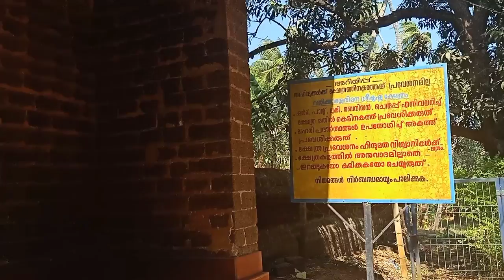Varikkassery Mana മലയാള സിനിമയുടെ തറവാട് // വരിക്കാശ്ശേരി മന ഒറ്റപ്പാലം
മലയാള സിനിമയുടെ തറവാട് എന്നാണ് പാലക്കാട് ജില്ലയിൽ ഒറ്റപ്പാലത്തിനു സമീപം മനിശ്ശേരിയിൽ സ്ഥിതിചെയ്യുന്ന വരിക്കാശ്ശേരി മന അറിയപ്പെടുന്നത്. ഏകദേശം എൺപതോളം മലയാള സിനിമകളും കൂടാതെ നിരവധി അന്യഭാഷാ ചിത്രങ്ങളും ഇവിടെ ചിത്രീകരിച്ചിട്ടുണ്ട്.

നൂറ്റാണ്ടുകൾക്കു മുൻപ് കലക്കകണ്ടത്തൂർ കുടുംബത്തിന് സാമൂതിരി സമ്മാനമായി നൽകിയ സ്ഥലത്താണ് മന നിലകൊള്ളുന്നത്. ഇരുപതാം നൂറ്റാണ്ടിന്റെ തുടക്കത്തിലാണ് അവർ ഇവിടെ ഇന്നു കാണുന്ന വരിക്കാശ്ശേരി മന നിർമ്മിക്കുന്നത്. [2]

300 വർഷം പഴക്കമുള്ള 6 ഏക്കറോളം സ്ഥലം അടങ്ങിയ സ്ഥലത്താണ് മന സ്ഥിതിചെയ്യുന്നത്. മൂന്നു നിലകളുള്ള നാലുകെട്ട് കേരളീയ വാസ്തുവിദ്യാ പ്രകാരമാണ് നിർമ്മിച്ചിരിക്കുന്നത്. രണ്ടു പത്തായപ്പുരകൾ, കളപ്പുര, വിശാലമായ പൂമുഖം, കുളം, പടിപ്പുര മാളിക തുടങ്ങിയവയെല്ലാം ഒരുടവും സംഭവിക്കാതെ ഇന്നും സംരക്ഷിച്ചിരിക്കുന്നു.

രാജകീയ പ്രൗഢിയാർന്ന മൂന്നുനിലകളോടുകൂടിയ നാലുകെട്ടാണ് പ്രധാന ആകർഷണം. പുറംമോടിയിലെ കാഴ്ചയെക്കാളും ഗംഭീരമാണ് ഉൾവശം. ഏതു ചൂടിലും കുളിർമ നൽകുന്ന അന്തരീക്ഷം. മൂന്നു നിലയുള്ള നാലുകെട്ടിൽ വിശാലമായ മുറികളും നടുമുറ്റവും അകത്തളങ്ങളും ഒക്കെയുള്ള മനയിൽ ഏറെ ആകർഷകം കൊത്തുപണികളോടു കൂടിയ തൂണുകളാണ്. വിശാലമായ നടുമുറ്റവും, ചുവർചിത്രങ്ങളും, ശിൽപ്പവേലകളും കാണേണ്ട കാഴ്ചതന്നെയാണ്

Varikkasseri Mana, alternatively known as Varikkumanchery Mana, is one of the oldest traditional aristocratic Namboothiri family houses (illam) in Kerala. Built in Kerala architectural style on a plot of land measuring approximately 4 acres, the building is located at Manissery, a village in Ottapalam in Palakkad. It is a popular shooting location for Malayalam films and several commercially successful films such as Devasuram, Aaraam Thampuran, Rappakal were filmed on its premises.

            ♥️Tips at Fingertips♥️

Copyright : All the content published on this channel is protected under the copy right law and shouldn't be used or Reproduced in full or apart without the creator's prior permission (MILNA ULLAS)